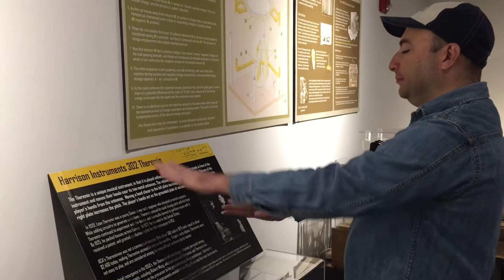Brian playing the Theremin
Playable Theremin at the National Electronics Museum.